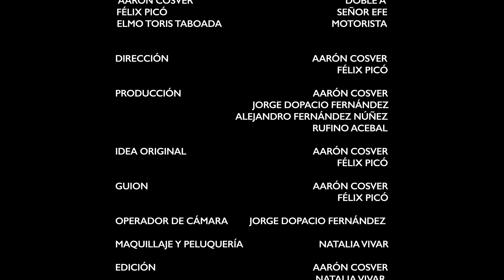Trailer TIEMPOS SALVAJES de Aarón Cosver y Félix Picó